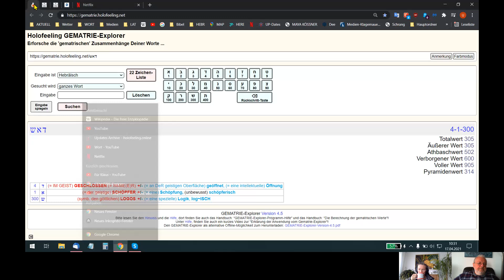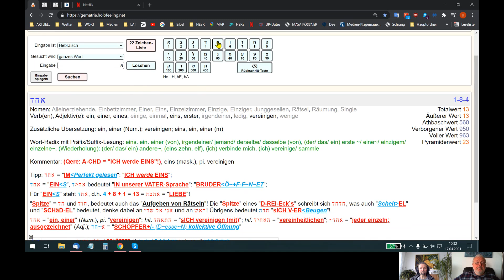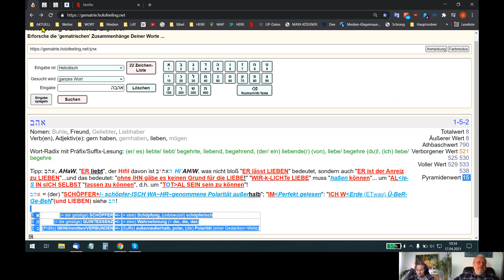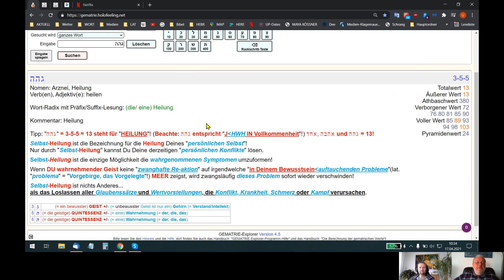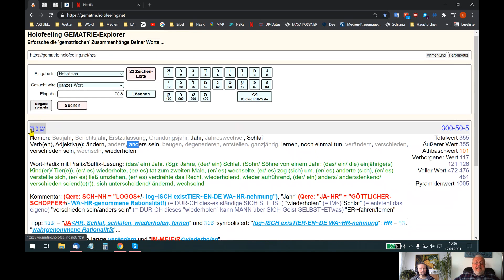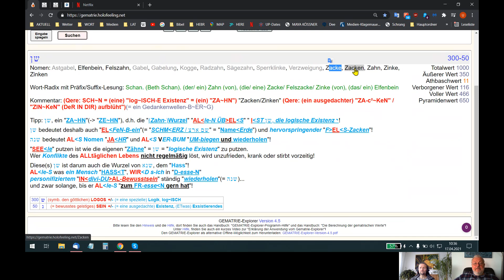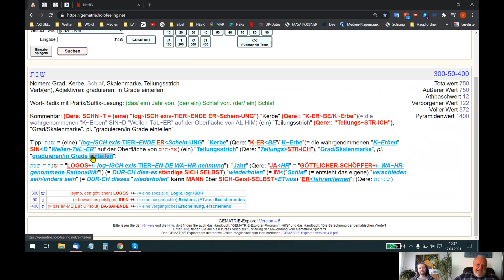HOLOFEELING - JHa, "dies(-PIT-E²R/PaTeR) ist E²S"!